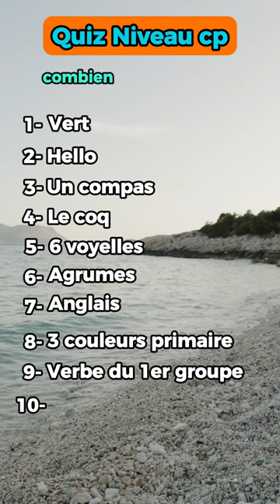Retourne au collège si tu n'as pas 10 sur 10 a ce test